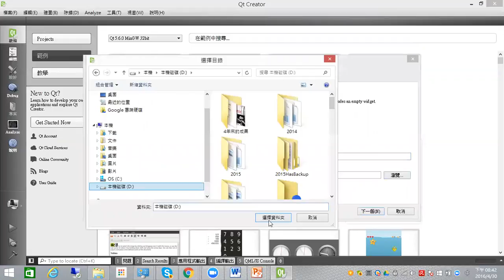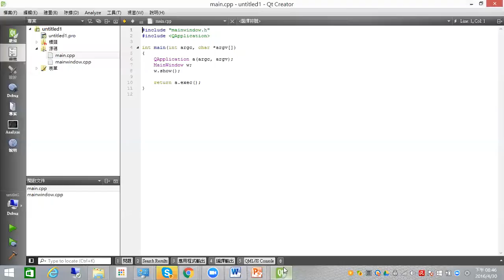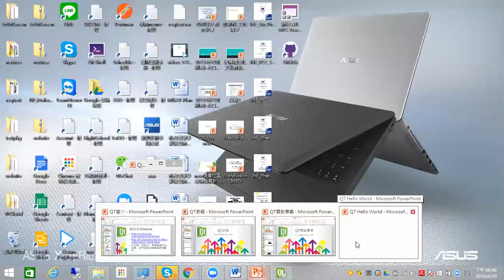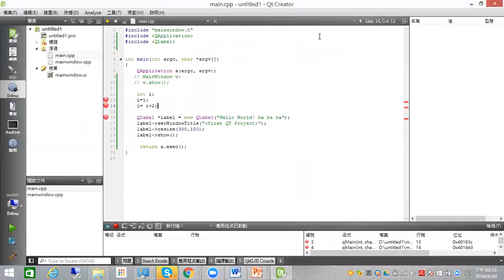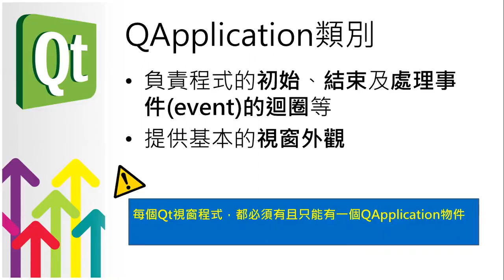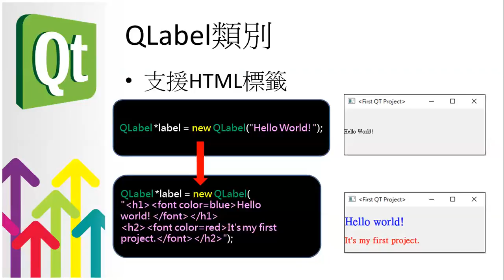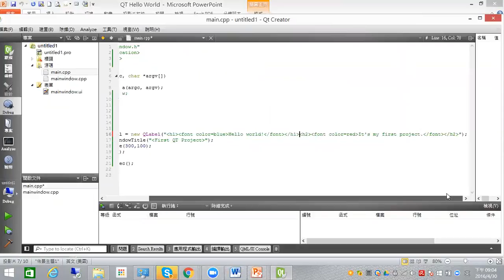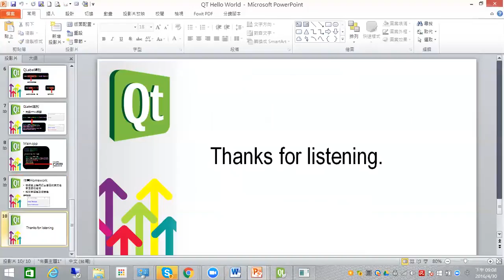開啟 QT 專案